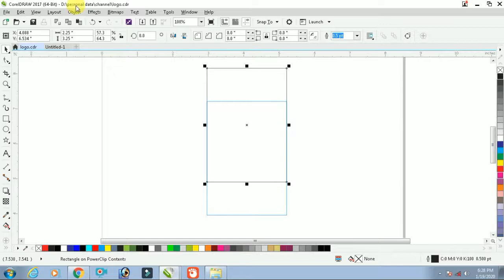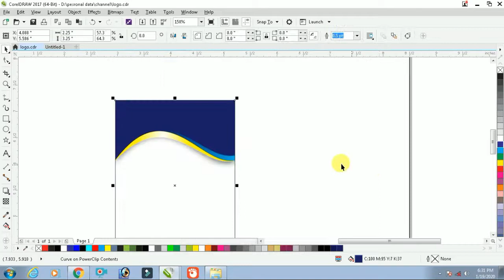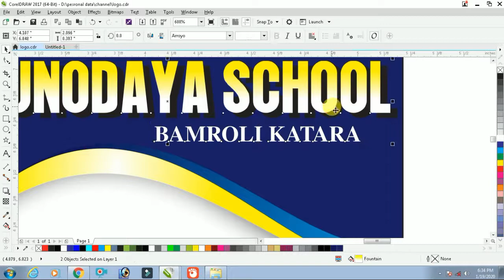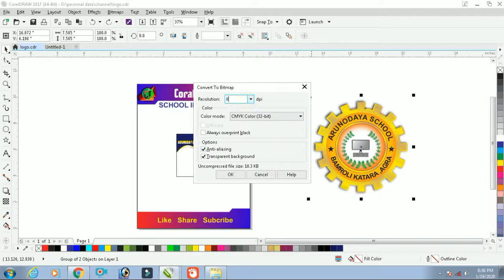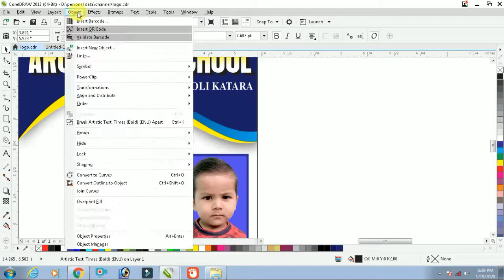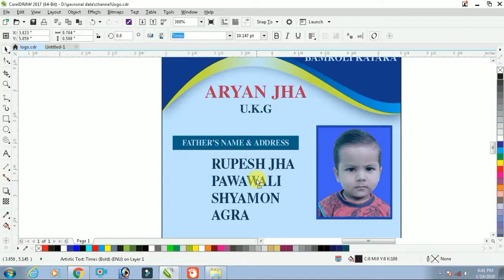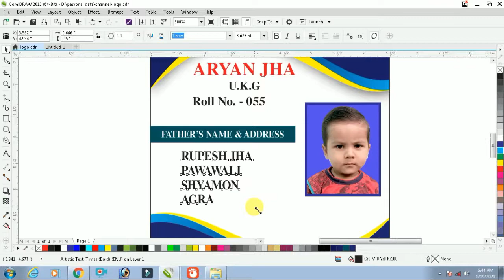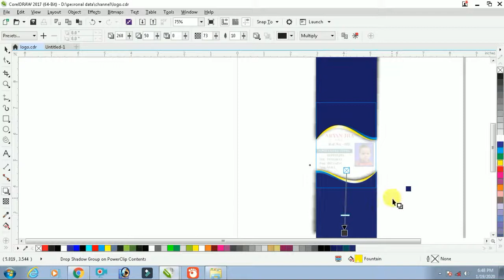How to make School ID Card in Corel draw 2017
Is Video me maine bataya hai ki aap Coreldraw 2017 me kis prakar se School ID Card Design kr sakte hai